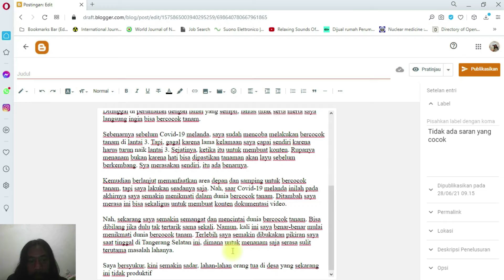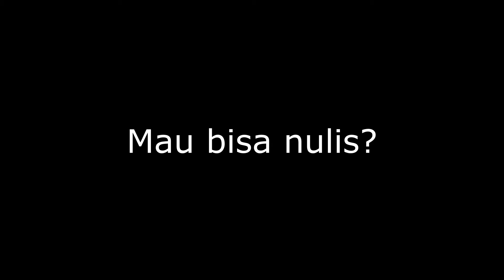Cara Agar Bisa Menulis Latihan Spontan di Blog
Baca juga:
Tips agar bisa menulis